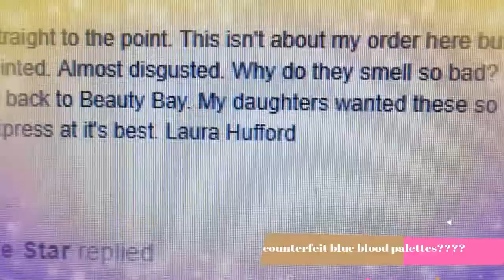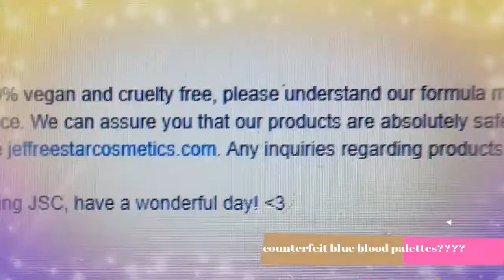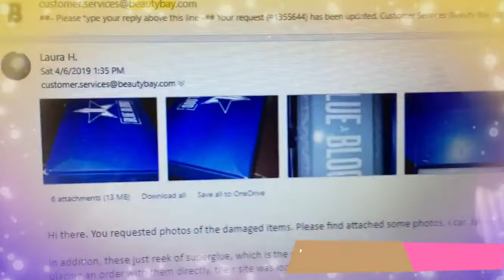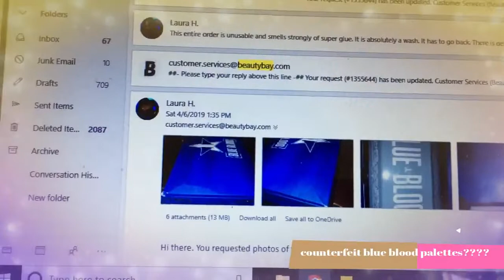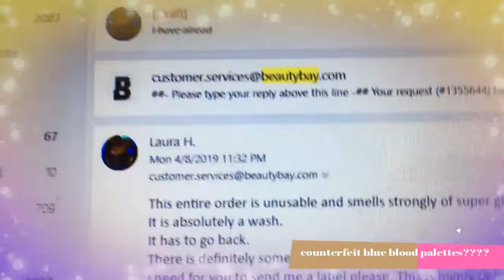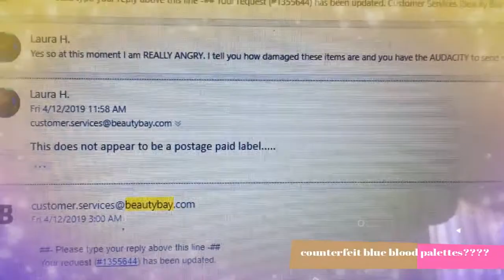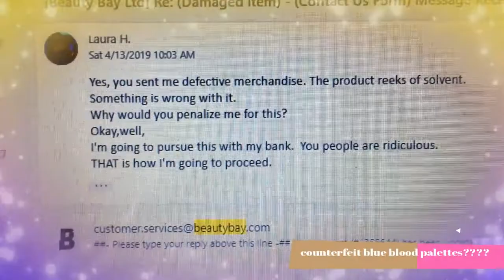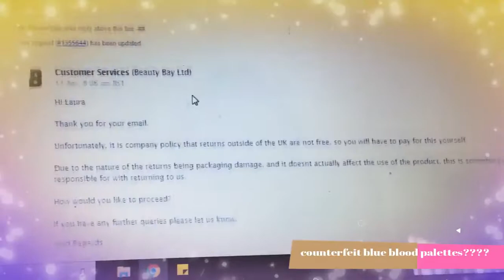DO I HAVE FAKE JEFFREE STAR?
SO PISSED AT BEAUTY BAY FOR SELLING ME THE FOULEST SMELLING BLUE BLOOD PALETTES AND REFUSING THE RETURN. BOXES MESSED UP, WRITING IS MOTTLED. REASON TO SUSPECT COUNTERFEIT! CUSTOMER SERVICE @ JEFFREE STAR COULD CARE LESS ABOUT WHAT HAPPENED.